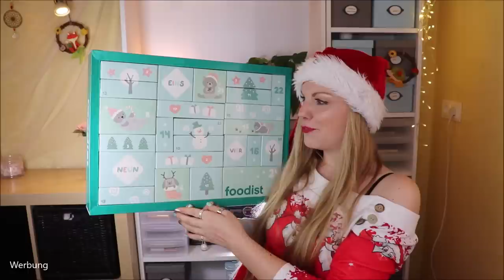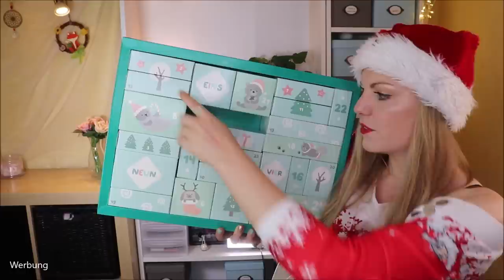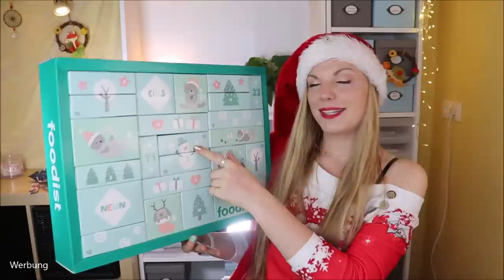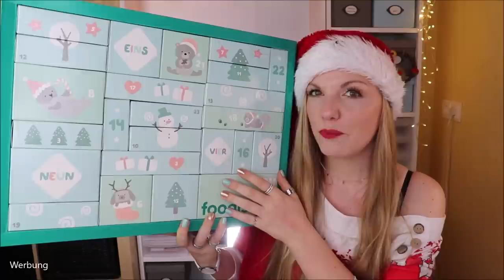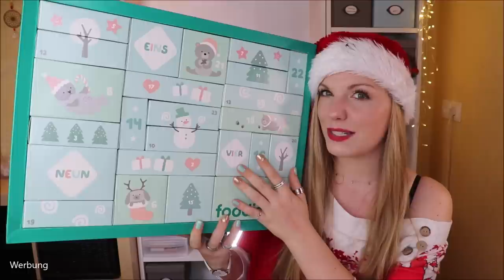ZU TEUER? FOODIST Kinder Adventskalender 2020 Inhalt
Heute ist der foodist Kinder Adventskalender dran.
Diesen können wir für 49,90 € kaufen.
Der Inhalt? Naschzeug für Groß & Klein :D

Liebe Grüße
Claudi